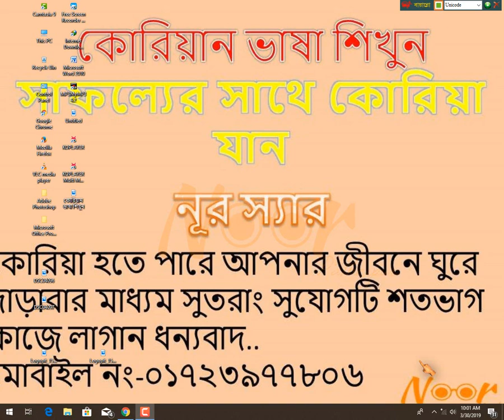দালাল মুক্ত বিদেশ যান এক থেকে দেড় লক্ষ টাকা সাশ্রয় করুন Noor patherpur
স্বরবর্ণ ㅏআ ㅑইআㅓঅ ㅕইঅㅗও ㅛইও ㅜউ ㅠইউ ㅡউ ㅣই

ব্যঞ্জনবর্ণ ㄱগ ㄴন ㄷদ ㄹর ㅁম ㅂব ㅅস ㅈজ ㅊছ ㅇং ㅌথ ㅍফ ㅎহ ㅋ খ

সংযুক্ত স্বরবর্ণ ㅐয়্যা ㅔএ ㅖ

ইয়ে সংযুক্ত ব্যঞ্জনবর্ণ ㄲক ㄸত ㅃপ ㅆশ ㅉচ